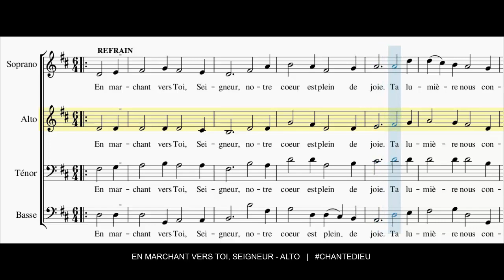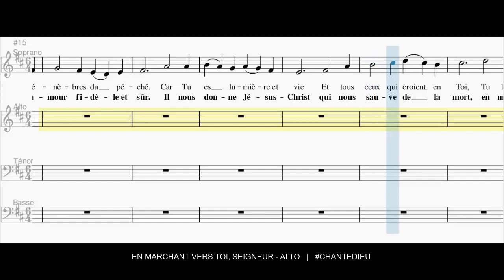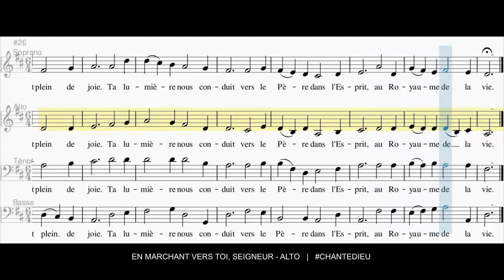En marchant vers Toi, Seigneur - Alto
Ref./ En marchant vers Toi, Seigneur,
Notre cœur est plein de joie:
Ta lumière nous conduit
Vers le Père, dans l’Esprit,
Au Royaume de la vie.

1- Tu dissipes, ô Jésus-Christ,
Les ténèbres du péché,
Car Tu es lumière et vie,
Et tous ceux qui croient en Toi,
Tu les nommes "fils de Dieu".

2- Dieu nous aime le premier,
D’un amour fidèle et sûr,
Il nous donne Jésus-Christ,
Qui nous sauve de la mort,
En mourant sur une croix.

3- Dieu demeure dans nos cœurs,
Et nous offre son amour.
Mais si nous l’aimons vraiment,
Nous devons aimer aussi,
Tous nos frères, près de nous.

4- Rendons gloire à notre Dieu,
Créateur de l’univers,
À Jésus ressuscité,
À l’Esprit de charité,
Maintenant et à jamais.